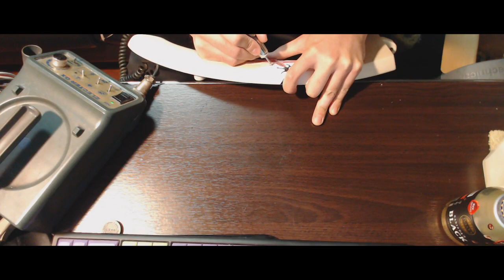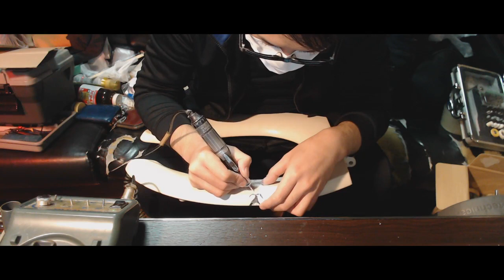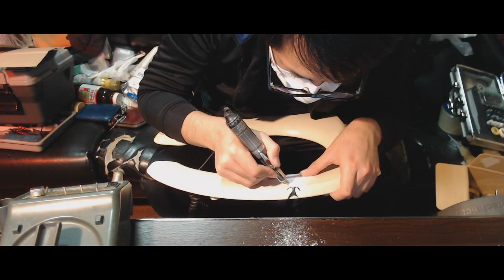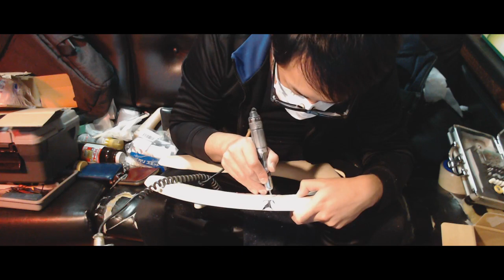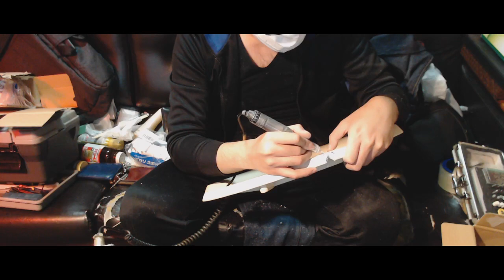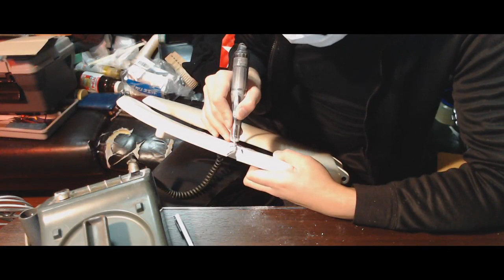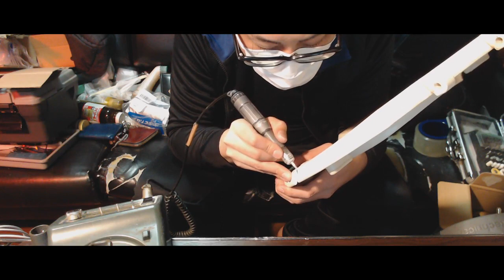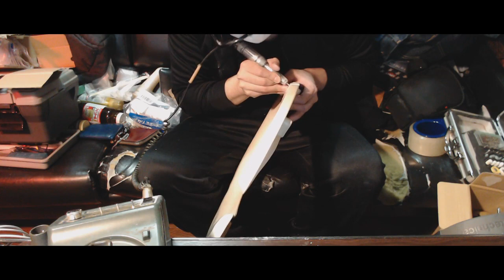トイレの便座をDIY